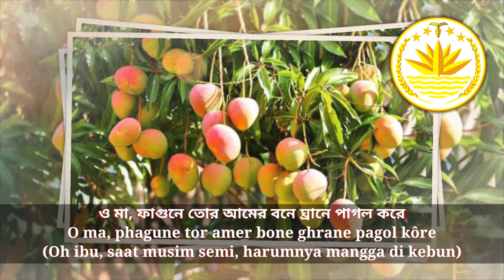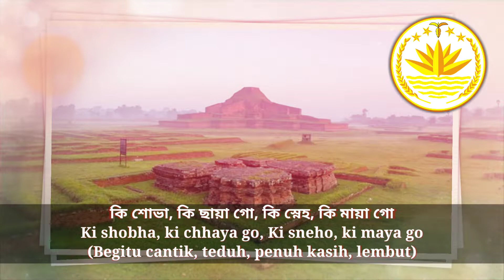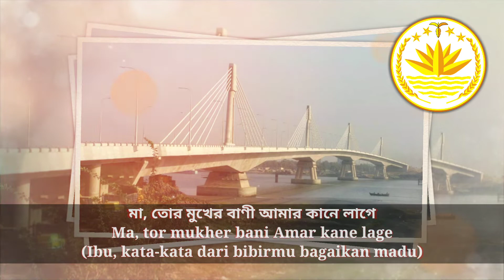"Amar Shonar Bangla" (আমার সোনার বাংলা) Bangladesh National anthem - Lagu Kebangsaan Bangladesh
Amar Shonar Bangla (Bangla Emasku) (Bengali:আমার সোনার বাংলা) adalah lagu yang ditulis dan digubah oleh penyair Bengali Rabindranath Tagore pada tahun 1905. Sepuluh baris pertama lagu ini diadopsi sebagai lagu kebangsaan Bangladesh pada tahun 1972.

Republik Rakyat Bangladesh adalah sebuah negara di Asia Selatan yang berbatasan dengan India di barat, utara, dan timur, Myanmar di tenggara, serta Teluk Benggala di selatan. Bangladesh, bersama dengan Benggala Barat di India, membentuk kawasan etno-linguistik Benggala.
Ibu kota: Dhaka